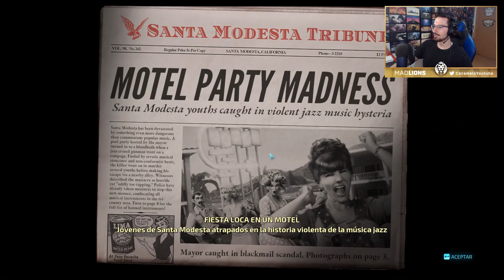Nos vamos de VIAJE a la PLAYA #3 | Caramelo destroy all humans remake gameplay español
Nos vamos de VIAJE  a la PLAYA en este gameplay de Destroy All Humans en español.

▬▬▬▬▬▬▬▬▬ INFORMACIÓN SETUP ▬▬▬▬▬▬▬▬▬

● CPU: Intel Core i9-9900K 3.6Ghz
● MB: Asus Prime Z390-A
● Rstón: SteelSeries Rival 300
● Cᴀsᴄᴏs: Sades A6
● Micrófono: Blue Yeti
● Fuente Alimentación: 800W Mars Gaming
● Teclado: Newskill seiryu